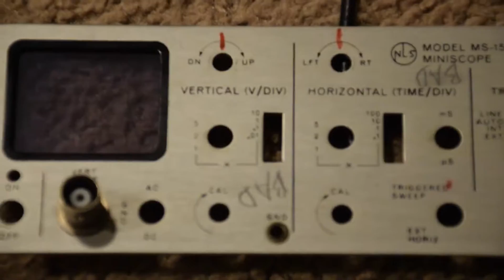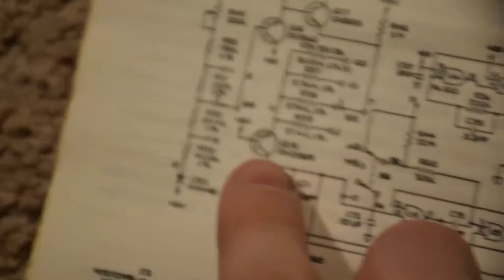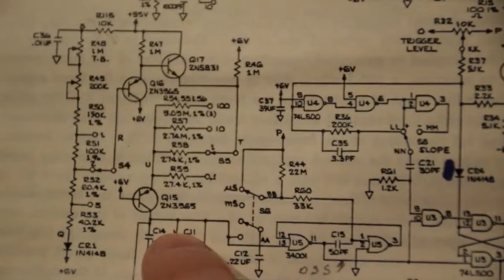MS-15 Scope Repair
This scope was just too cute to pass up.

NLS Model: MS-15

15 MHZ bandwidth.

6 Volt lead acid battery.